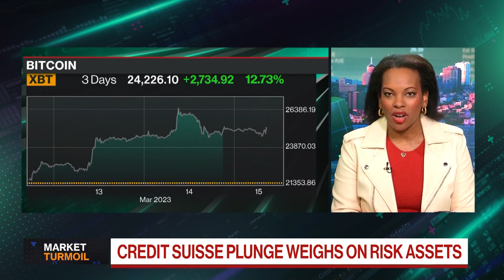How the Banking Crisis Impacts Early Stage Capital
Cleo Capital Managing Director Sarah Kunst joins Ed Ludlow and Caroline Hyde to discuss the impact of Credit Suisse and Silicon Valley Bank's meltdowns on early stage companies funding, on crypto getting popular again and how AI innovation will become a bright spot moving forward.